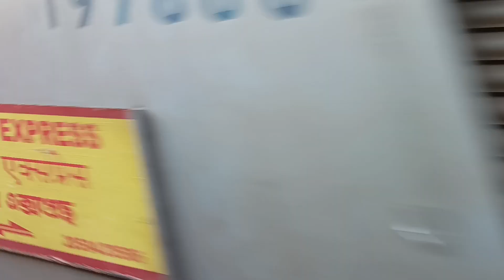20505 || DBRG RAJDHANI EXPRESS || HOG WAP-7 INCHARGE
About 20505 RAJDHANI EXP:-

RAJDHANI EXP runs between Dibrugarh Railway Station and New Delhi Railway Station. Regarding RAJDHANI EXP timings, this train departs at 10:00 PM from the source station to arrive at the destination station at 01:38 PM . Total duration of the train from Dibrugarh Railway Station to New Delhi Railway Station is 2 days 15 hrs 38 mins . RAJDHANI EXP runs from Dibrugarh Railway Station on 2 days a week ( Friday, Monday ). There are 25 stoppages between Dibrugarh Railway Station and New Delhi Railway Station .